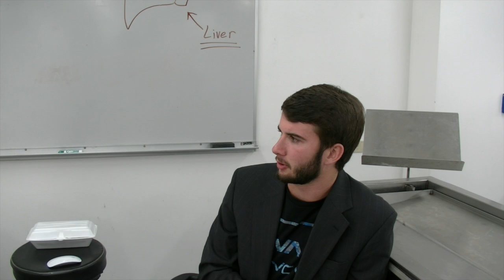Between Two Cadavers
An interview with Mr. Leary.

Written & directed by Justin Nguyen and Drew Bean
Edited by Matthew Marget

CAST
Corey Sadd as Host Zach Gastrocnemius
Dr. Cleary as himself